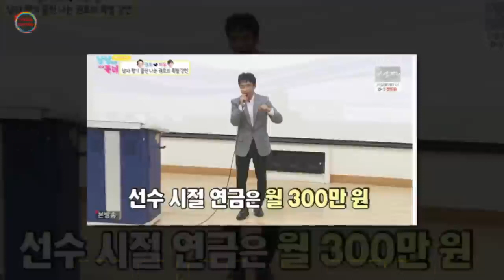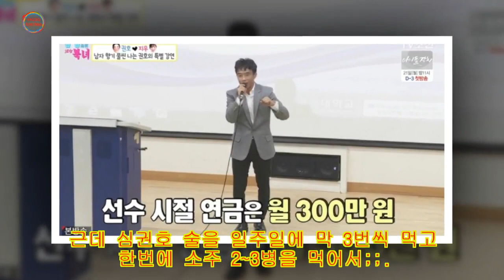심권호 연봉 1억? 재산 ㄷㄷ 금메달 연금 상한선없고 세금도 없다